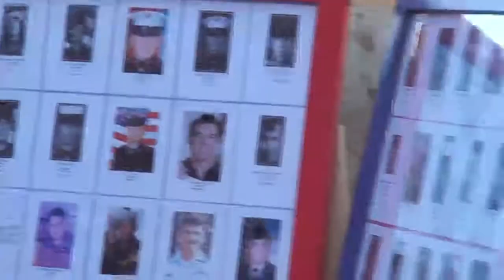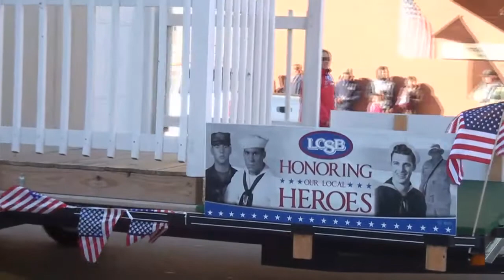Emporia Veterans Day Parade 2014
Emporia Veterans Day Parade